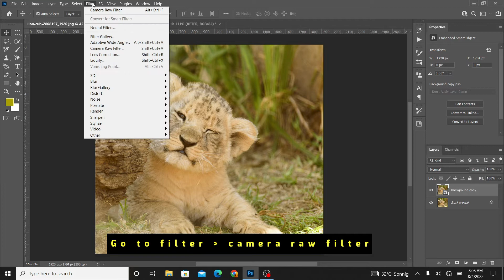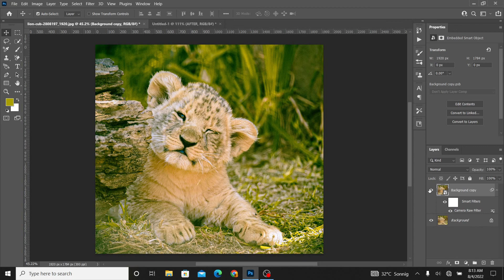Professional color grading with camera raw filter (easy) | Photoshop Tutorial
In this Video I Am Gonna Tell You That how to Professional color grading with camera raw filter (easy) | Photoshop Tutorial. I shall show you how to use adobe camera raw with easy simple steps. play with slider according to images and take boom result your images.